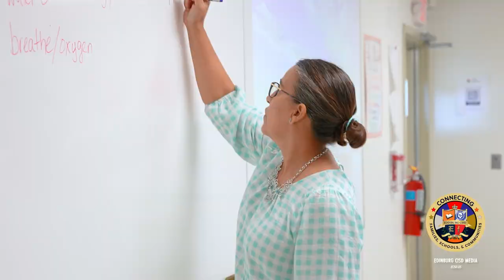UTRGV Edinburg CISD Colligate HS First Week of School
It’s the first week for our new Colligate High school. We visited the campus and spoke to the principal on how it’s been going and what are some goals the school expects to accomplish this year!